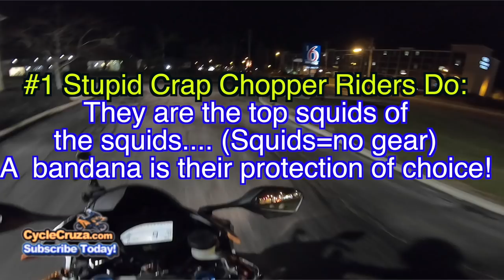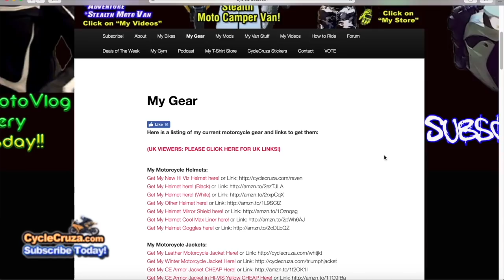Top 5 Stupid Things Chopper Motorcycle Riders Do | MotoVlog